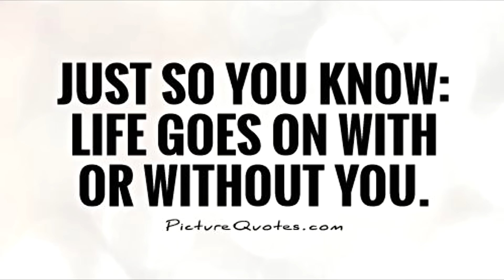Life goes on